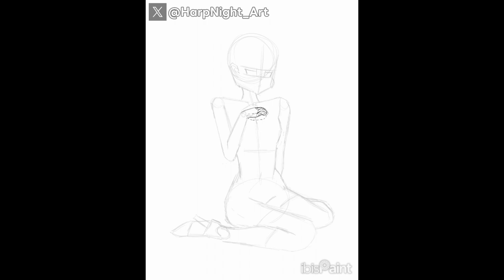Keqing in a Fresh Precure Suit [Speedpaint]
Precure x Gensshin Impact
Voice actor : Kitamura Eri

Character : Keqing (Fresh Precure Suit)

My social
X :

Device : Samsung galexy tab s6 Lite
App : Ibispaint